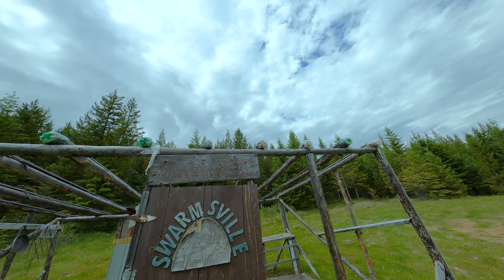FPV Road Trip Continued : The Next Mountain Valley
Now we've moved on to a new long range FPV location.  I'll show you around the new spot, then head out for my first long range flight of the day.

My Long Range FPV frame designs.
- Falcon 7 Cinematic Long Range (Used this one)

NEW 2022 long range build - Parts list: (great reliability and balance between power and efficiency)

Use this link for the purchase of anything from GetFPV with no extra cost to you, but it helps the channel out